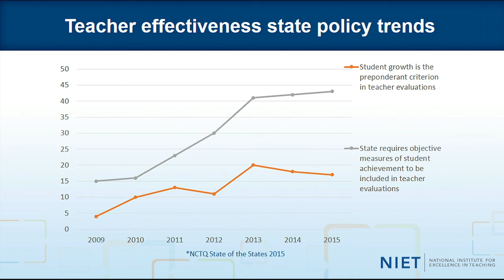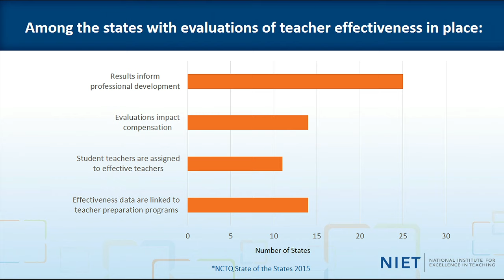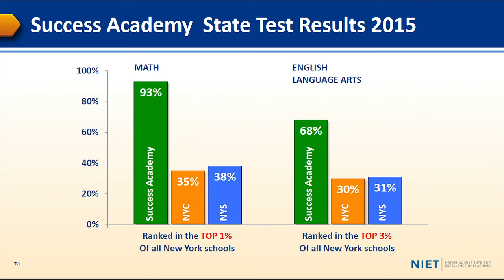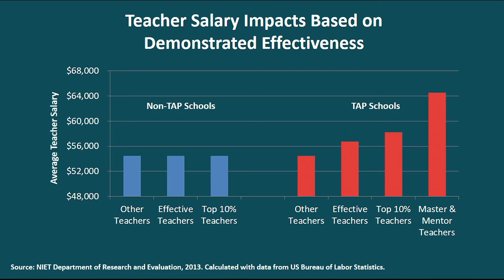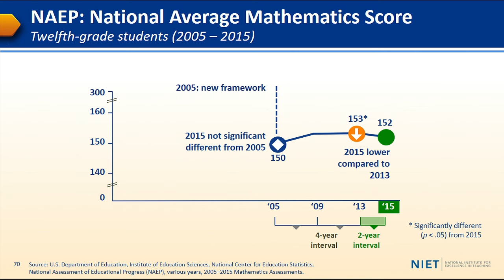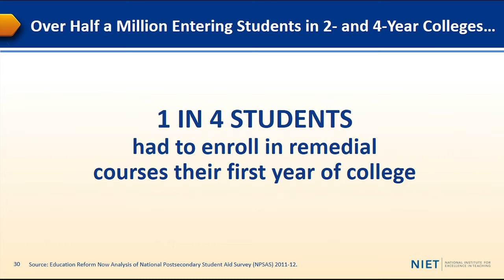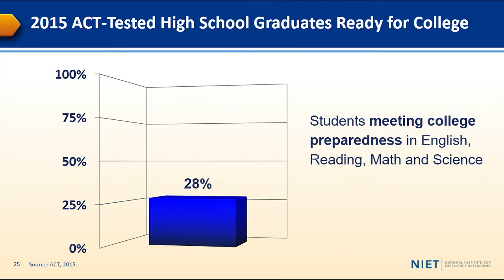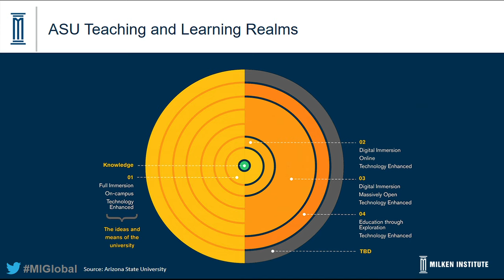Progress Report: Education Leaders Sound Off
Moderator
Lowell Milken, Co-Founder and Chairman, Milken Family Foundation

Speakers
Michael Crow, President, Arizona State University
Nicholas Dirks, Chancellor, University of California, Berkeley
Eva Moskowitz, Founder and CEO, Success Academy Charter Schools
Kristan Van Hook, Senior Vice President, Public Policy and Development, National Institute for Excellence in Teaching

Despite highly visible and well-funded efforts to improve public education in the United States, significant challenges remain. Only one-third of American children are proficient in math and reading, and just over half of African-American and Latino students are able to read by fourth grade. Parents, educators and business leaders continue to search for better methods and the right partnerships to educate children and prepare adults for the workplace. What reform efforts are working? Is the K-12 system adequately preparing students for higher education? Are increasingly expensive universities providing enough bang for the buck? Can the graduation gap for minority students -- in regard to both high school and college -- be closed? Are schools of education producing enough quality teachers for Americans to compete for good jobs? How are universities meeting student remediation needs, addressing the mountains of student debt and implementing online curricula?